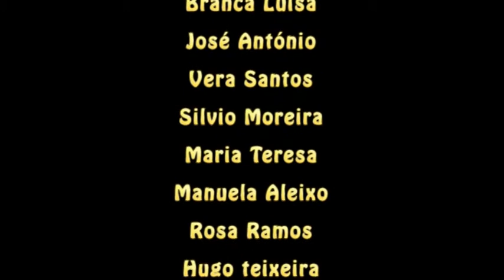B.V. Aguda Vera Santos.mp4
Peço muita desculpa a todos os amigos e Amigas, por eu dedicar este vídeo na integra ao filhote da Vera santos  para assim poder confortar e ajudar a passar por tempos melhores ,
esperemos que teu filho tenha umas rápidas e melhoras e que tudo seja ultrapassado com a ajuda de todos os amigos ,
amigos mas todos os amigos mesmo vamos todos mandar uma mensagem para a Vera a desejar lhe que tenha em cada dia que passa mais coragem e força de vontade e que mostre para Nós a linda voz que tem para assim e desta maneira que seja  uma mãe vitoriosa